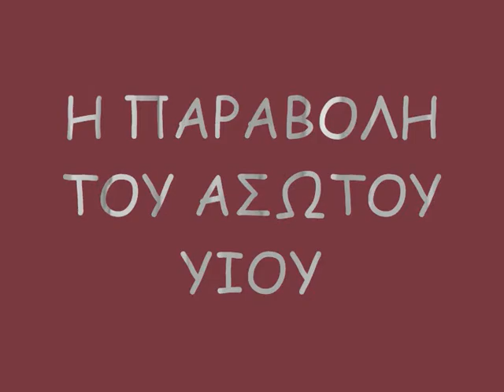Η ΠΑΡΑΒΟΛΗ ΤΟΥ ΑΣΩΤΟΥ ΥΙΟΥ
Συλλογή εικόνων από το φωτόδεντρο ανατολικής ζωγραφικής τεχνοτροπίας και πινάκων δυτικής τεχνοτροπίας που απεικονίζουν την παραβολή του Ασώτου Υιού.
Μουσική: Dustin O'Halloran & Hauschka - Lion Theme (From "Lion" Soundtrack)